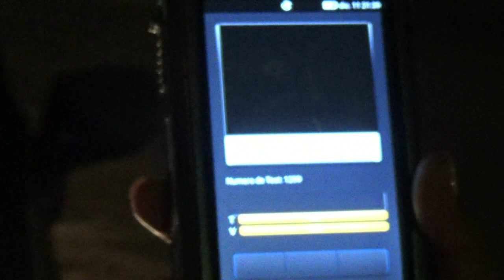Conductor sincero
En Paraguay existe tolerancia cero al alcohol, desde 0,01 mg/l en el aliento ya implica una sanción y el vehículo debe salir de circulación.